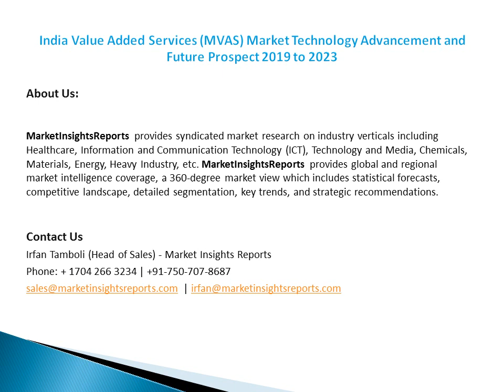Mobile Value Added Services MVAS Market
The Indian Mobile Value-Added Services (MVAS) Market revenue is expected to reach $23.8 billion by 2020, growing at a CAGR of 18.3%